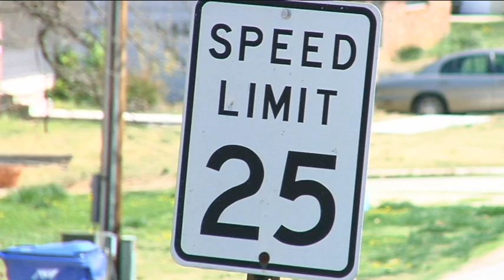Speeding drivers worry residents at fatal crash site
Residents on Lakeview Drive, the site of a fatal crash Tuesday afternoon, worry about the safety of their kids with drivers speeding down the street.

KRCG 13